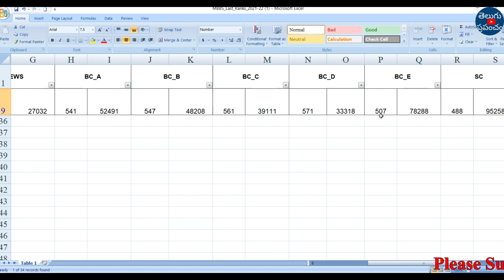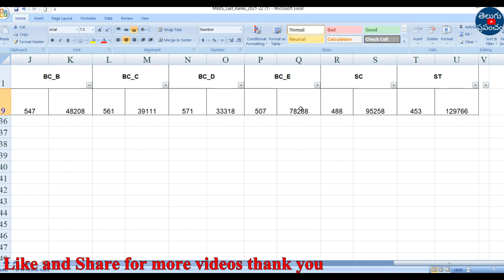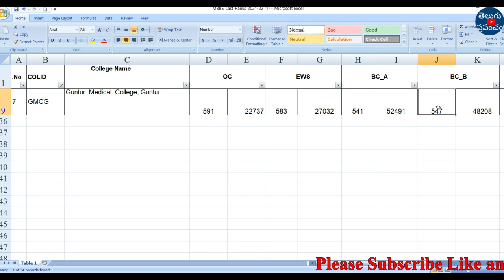AP NEET 2022 Counselling Government Medical college Guntur cut off rank and cut off marks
Hi, welcome to the Teluguprapancham YouTube Channel. AP NEET 2022 Counselling Government Medical college Guntur cut off rank and cut off marks.